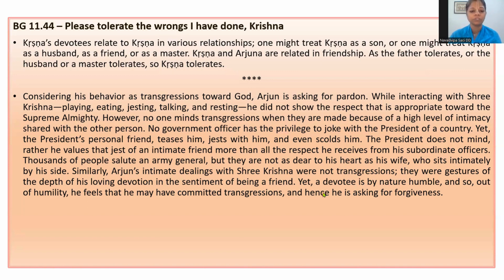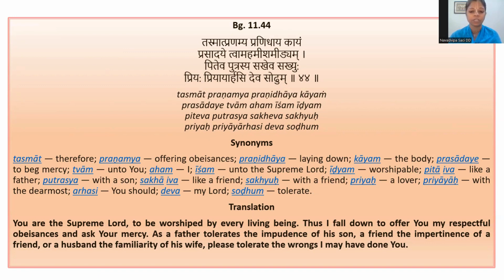Please tolerate the wrongs I have done, Krishna | BG 11.44 | By HG Navadvipa Saci DD